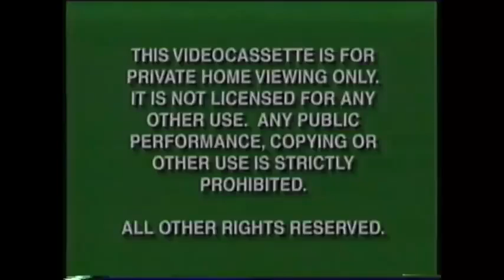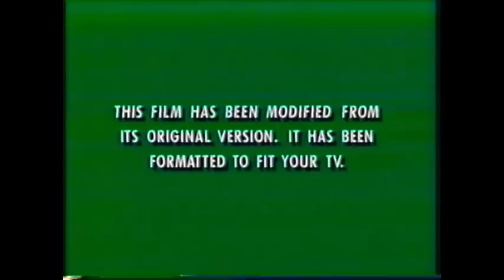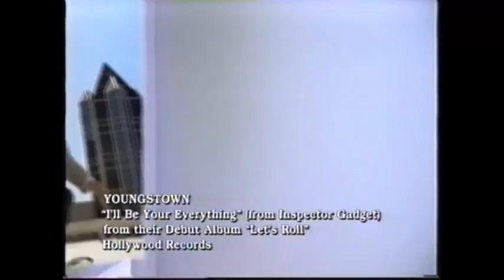Opening & Closing To Inspector Gadget 1999 VHS